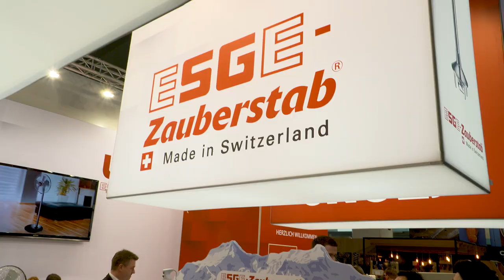Heiß-kalter Genuss: Schoko-Eis mit Waffeln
So schmeckt´s noch besser als beim Bäcker. Mit dem Brotbäcker von Unold gelingt jedem ein perfektes Brot.
Kurz mit der Zauberette einen leckeren Dip machen und schon kann man sich die Brotzeit „Handmade“ schmecken lassen.
Als Nachtisch macht Ralf Jakumeit gemeinsam mit Margret Blum ein leckeres Eis mit frischen Waffeln.

Service.